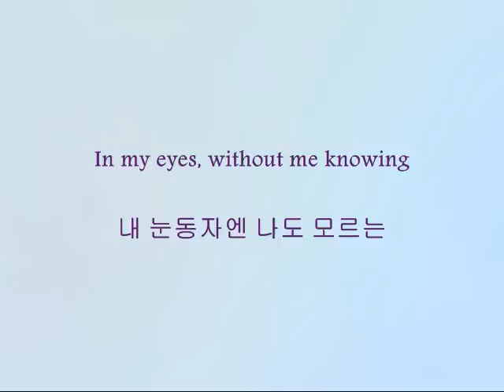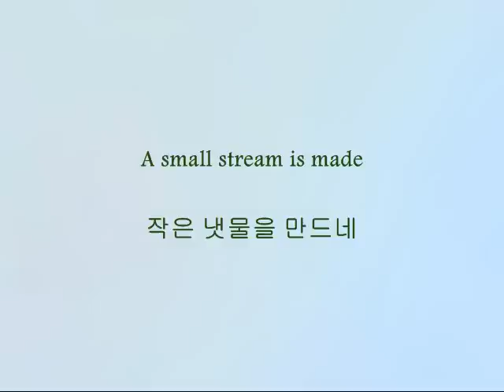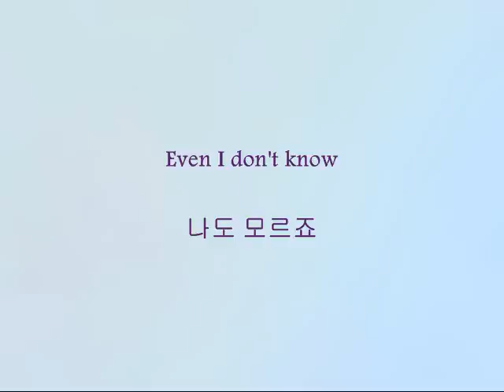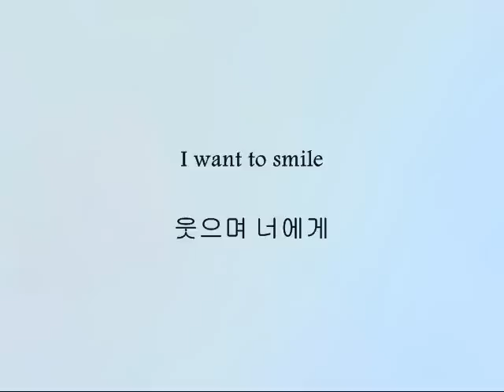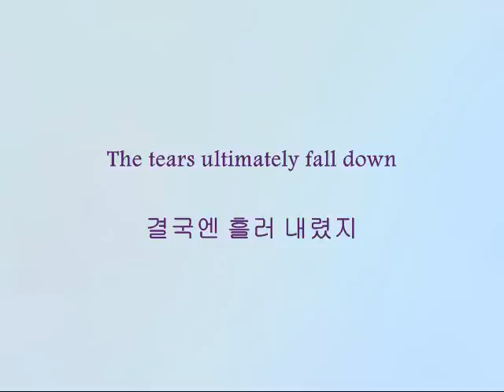Super Junior - 응결 (Coagulation) [Han & Eng]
Song: 응결 (Coagulation)
Artists: Super Junior
Album: Bonamana

Stop making me cry guys! Seriously...stop it.

Green - Kyuhyun
Black - Yesung
Purple - Ryeowook